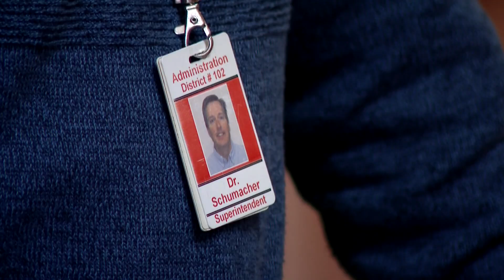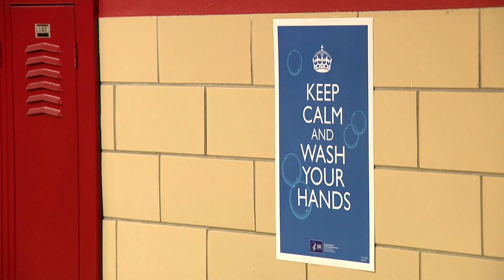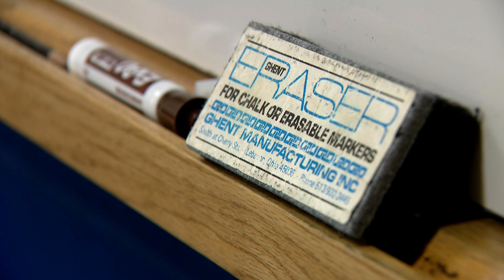La Grange School District 102 Doubles COVID-19 Testing Following Holidays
One suburban school district is doubling its COVID-19 testing in the weeks after the holiday season. Dozens of other districts are interested in following its lead.